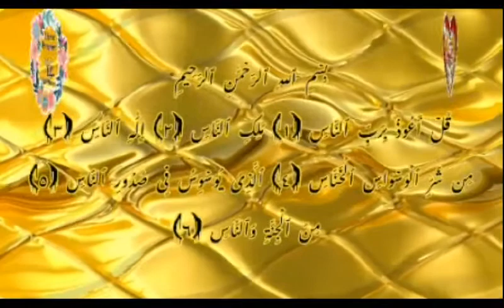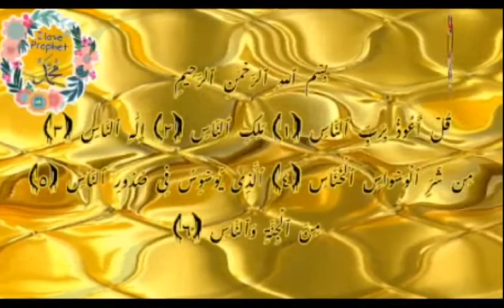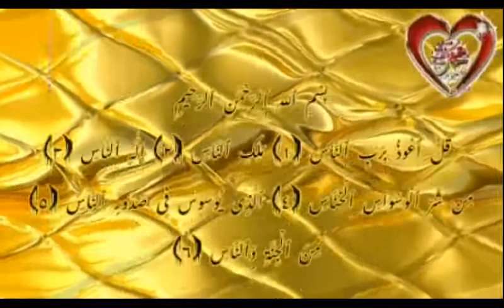Surah An-Naas 501X ll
Surah An Nas [114]

Benefits of Surah Al-Naas:
Uqbah b. ‘Amir Narrates: The Messenger of Allah (may peace be upon him) said to me: There have been sent down to me verses the like of which had never been seen before. They are the Mu’awwadhatain. (Sahih Muslim Bk.004 Ch.136 No.1775)

Surah Naas for Black Magic:
The reality of black magic cannot be denied. In this era where blood relatives get envious of their closed ones, you are more vulnerable to attacks from evil jinns who work for their evil masters. Surah al Falak and Surah an-Nas are a gift to us by Allah, which we can use to seek His refuge from internal and external evils. The whispering of the Satan, attacks from jinns, evil eye of those around us, jealousy and envy are all poisonous enemies that these beautiful chapters can safeguard us from.

Ibn Al-Qayyim said: The effectiveness of these chapters is great to repel magic, evil eye, and the rest of the evils and the need for a slave to seek Allah’s protection from these two surahs is greater than his need for self, eating, drinking, and wearing dress.

Abu Saeed al-Khudri said:
The Messenger of Allah (S.A.W) used to seek refuge with Allah from the jinn and from the evil eye until the Mu’wadaitain were revealed, and when they were revealed he started to recite them and not anything else. (Narrated by al-Tirmidhi, 2058; he said it is hasan ghareeb)

 Uqbah bin ‘Amir was recorded saying:

“While I was leading the Messenger of Allah along one of these paths he said, ‘O Uqbah! Will you not ride?’I was afraid that this might be considered an act of disobedience. So the Messenger of Allah got down and I rode for a while. Then he rode. Then he said, ‘O Uqbah! Should I not teach you two surahs that are of the best two surahs that the people recite?’ I said, ‘Of course, O Messenger of Allah.’ So he taught me to recite ‘Say: I seek refuge with the Lord of Al-Falaq.’ (Surah al-Falaq, Qur’an Ch.113) and ‘Say: I seek refuge with the Lord of mankind .’ (Surah an-Nas, Qur’an Ch.114) Then the call was given to begin the prayer and the Messenger of Allah went forward (to lead the people), and he recited them (the two surahs) in the prayer. Afterwards he passed by me and said, ‘What do you think, O Uqayb? Recite these two surahs whenever you go to sleep and whenever you get up.’” (Musnad Ahmad)

This hadith was also recorded in Sunan al Nasa’i and Sunan Abu Dawud.

The Quranic Remedy:
The beloved wife of the Prophet (S.A.W) Hazrat Aisha (R.A) is reported to have said: Whenever Allah’s Apostle became sick, he would recite Mu’awwidhatayn (Surah al-Falaq and Surah al-Naas) and then blow his breath over his body. When he became seriously ill, I used to recite (these two chapters) and rub his hands over his body hoping for its blessings. (Sahih Bukhari)

CONCLUSION:
Surah al Naas is a very short chapter, so it can easily be memorized. Once memorized, it takes only a fraction of a minute to recite it. Imagine that. A fraction of a minute and you will be blessed with rewards unparalleled!